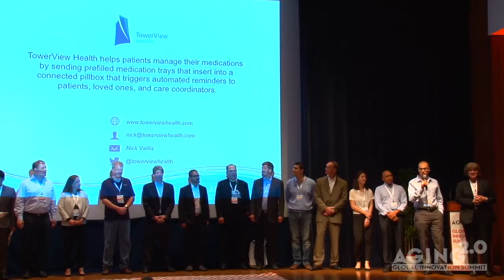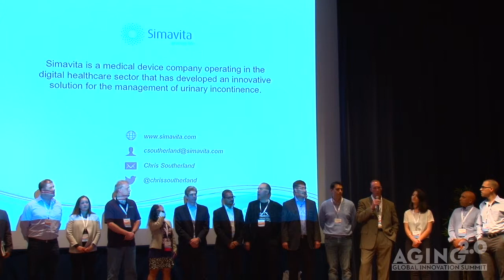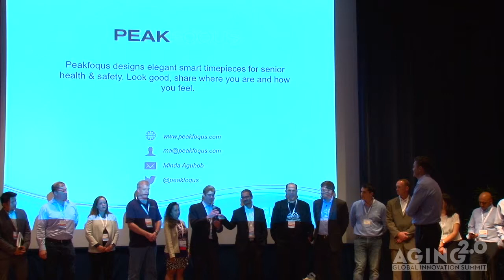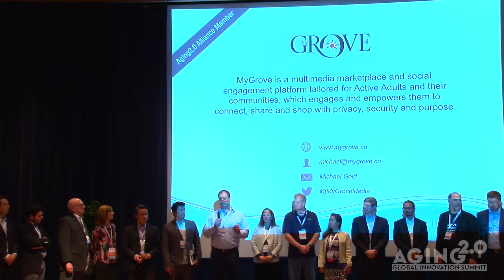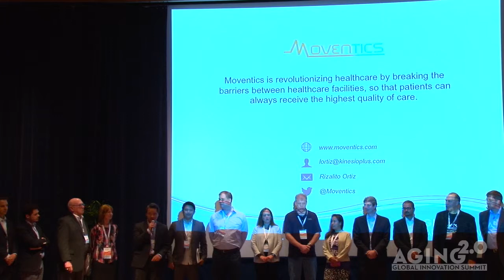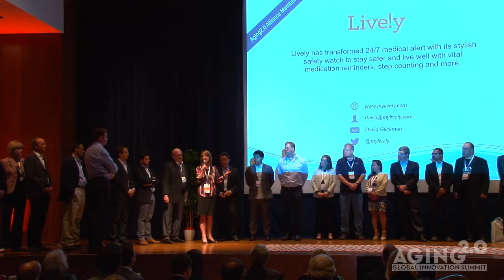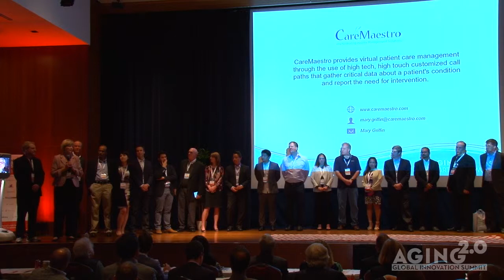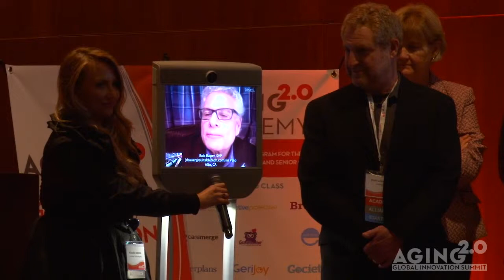Startup Showcase Intros